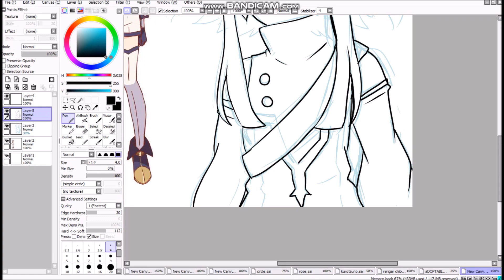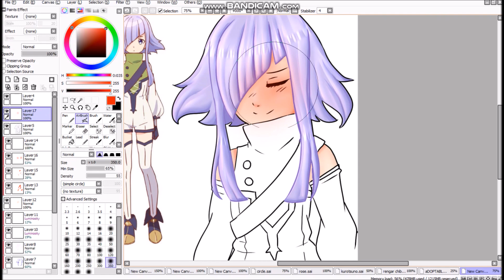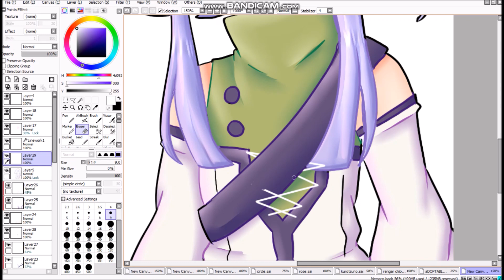.:Speedpaint:. Shichisei no Subaru Elicia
Song(s) in order:
Josie (feat. Karra) · Wish I Was · Karra
Wish I Was

Programs I used:
-Bandicam
-Movie Maker